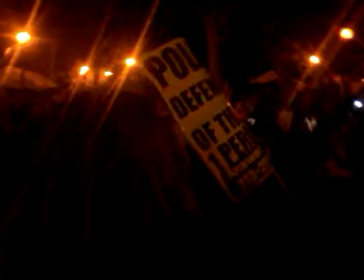Occupy LA speech